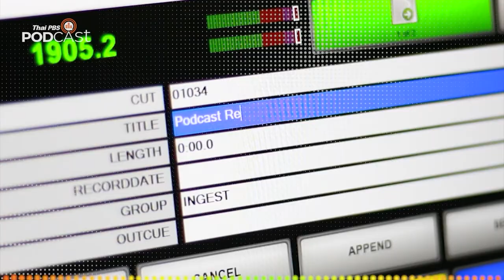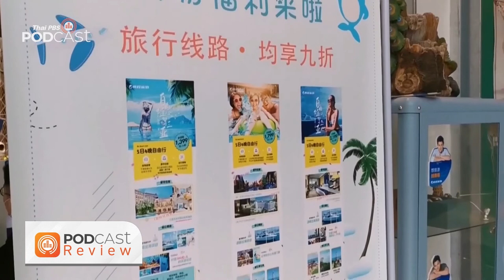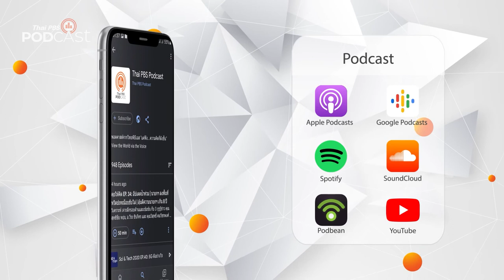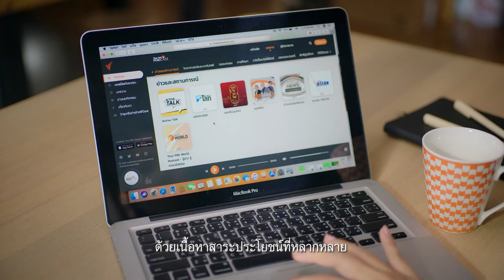Podcast Review | 29 ส.ค. 65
PodcastReview (29 ส.ค. 65)
• ทีละเรื่อง ทีละภาพ: เลียบหลังคาโลก สู่ต้นธารโขงนทีสีทันดร - ประสบการณ์ “ที่สุด” รถไฟจีน
• The Active Podcast: 8 ปี ประยุทธ์ กับบทเรียนของขบวนการประชาชน
• โรงหมอ: การเพิ่มพลังใจผ่านการมองโลกในแง่บวก
• นานาสัตว์สารพัดเสียง: เม่นมีมากมาย แต่ทำไมไม่เหมือนกัน
• มองจีนมุมใหม่: สถานการณ์เศรษฐกิจจีนในครึ่งปีหลัง